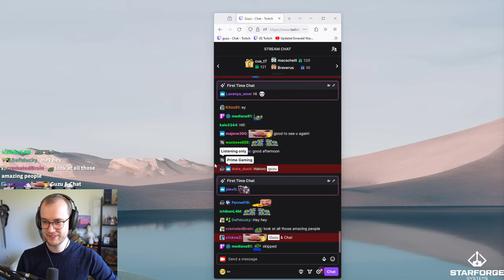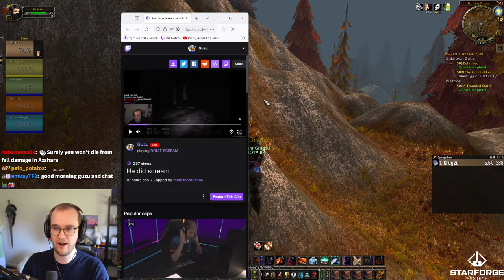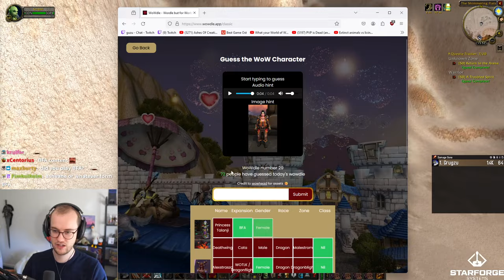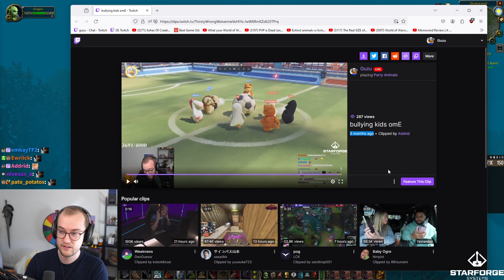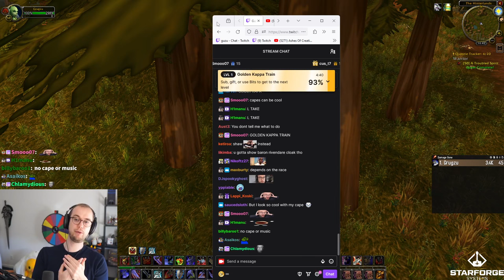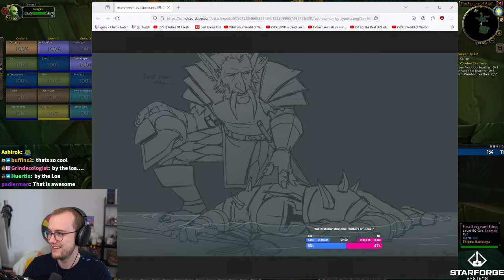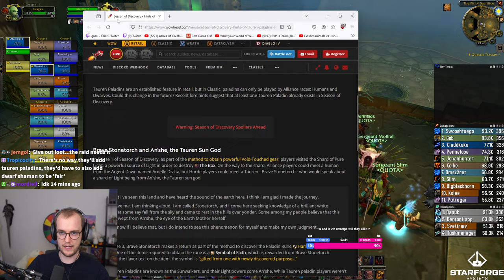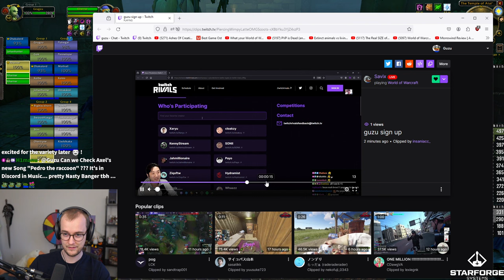Guzu Does His FIRST Sunken Temple Raid on WARRIOR!